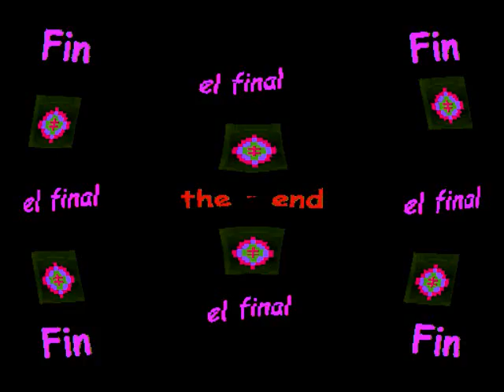Deal (Deal by Buddy Miller, Gillian Welch, & David Rawlings live in Michigan '04)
Deal — riffs on a photo of flowers taken by my sister (and fine artist) Andrea Way. The soundtrack is a live performance of the Jerry Garcia/Grateful Dead classic "Deal" by Buddy Miller (vocal), Gillian Welch (elec. bass), and David Rawlings (elec. guitar) and the Sweet Harmony Traveling Revue at their stop in Meadowbrook, Michigan on 8/24/04.  It was a three-week concert tour of country and folk musicians that also included Emmylou Harris and Patty Griffin.  It is my hope that I will be able to share this wonderful performance in this video without complaint.  If Gillian or David or any of the Sweet Harmony artists complains, I will take the video down. Since I am using this music for non-commercial purposes to educate those not familiar with these wonderful musicians and to share it with those who have not heard this performance (which is not on any of Gillian and David's official albums), I would hope it is considered "fair use" under Section 107 of the Copyright Act of 1976. Click on the "X" to close the ad, if any.